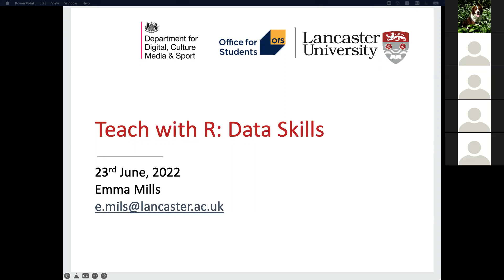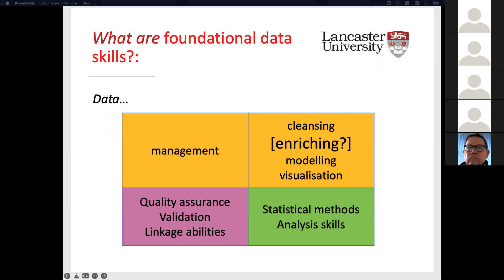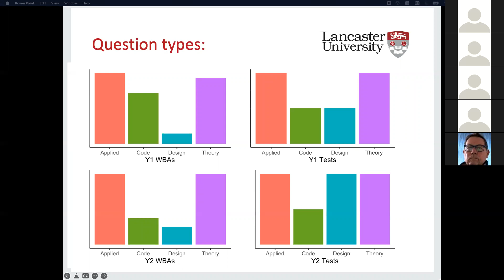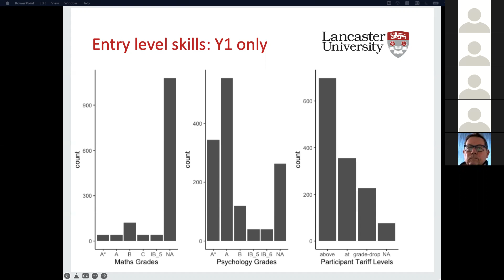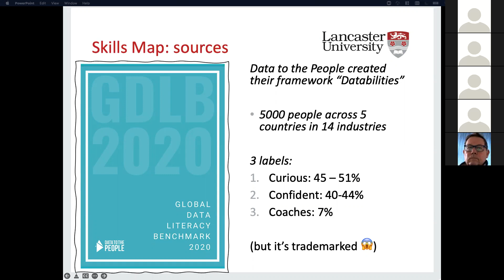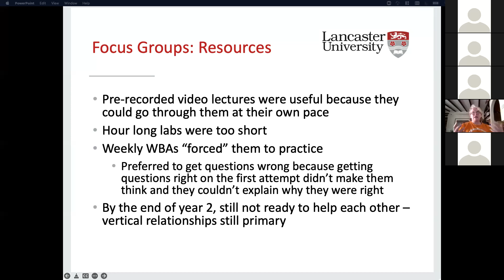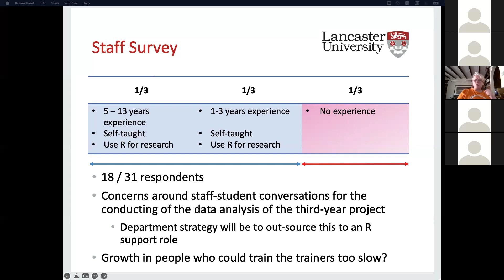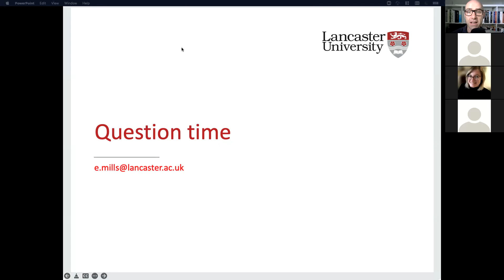Teaching Statistics with R in Psychology (23 June, 2022; NTU): Talk 6 of 7, Emma Mills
In this talk, Emma Mills of Lancaster University gives a talk entitled "Student and staff reflections on the undergraduate learning and teaching of R."